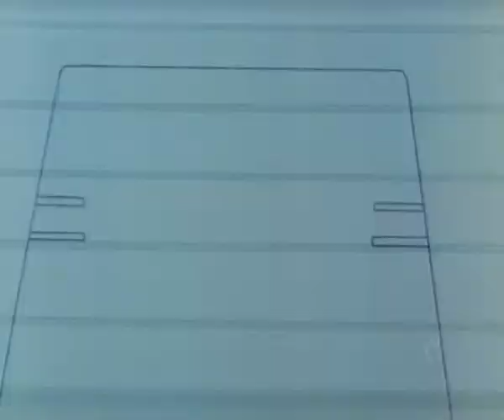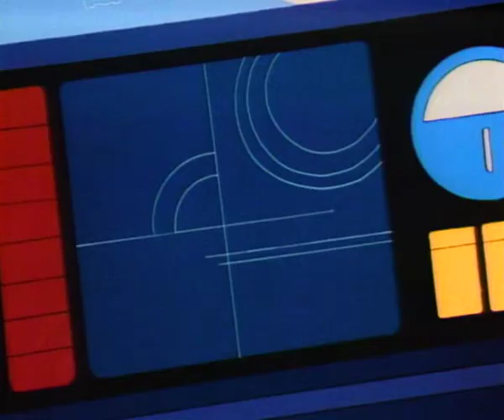Solaria Park | M.A.S.K. | EP012 | Cartoons for Kids | WildBrain Vault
VENOM hides a heat ray weapon in an amusement park.